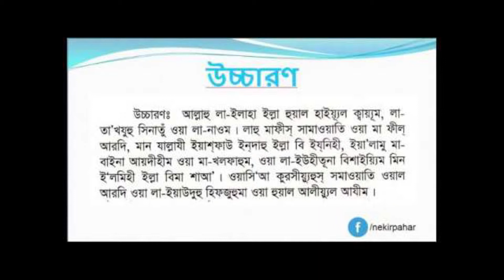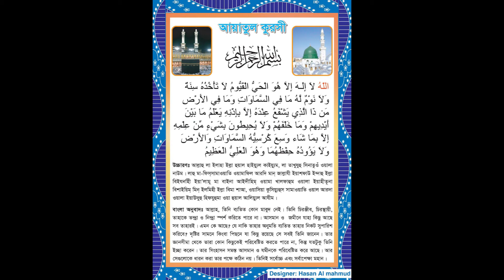Ayatul Kursi Beautiful Recitation With Bangla Translation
Ayatul Kursi In Bangla Translation.